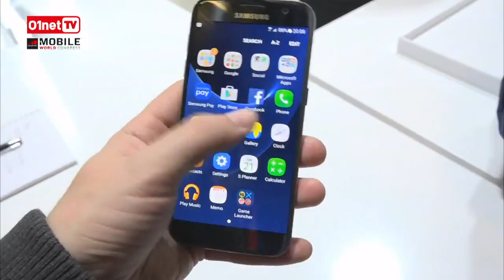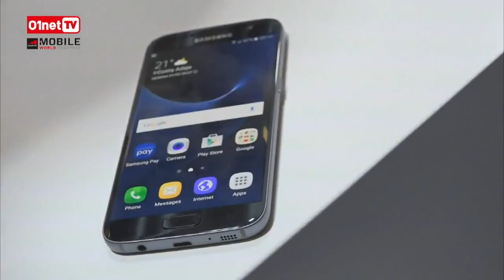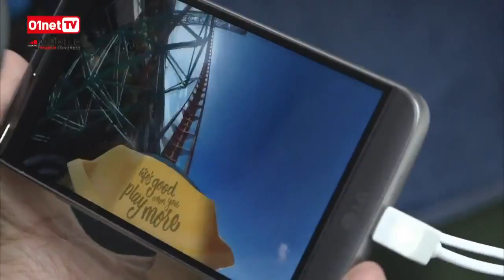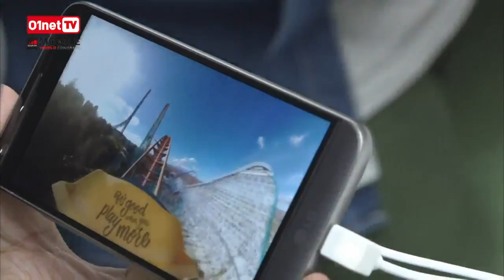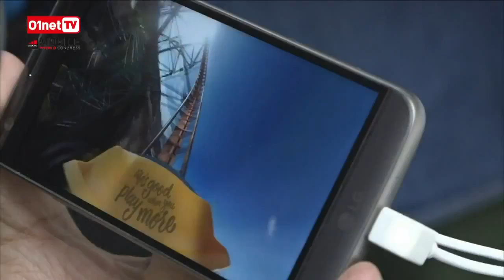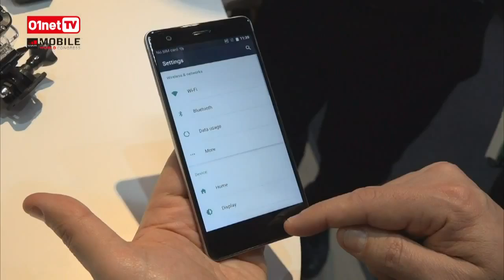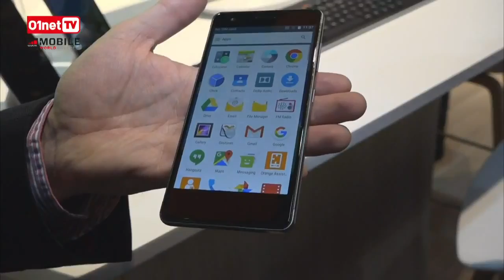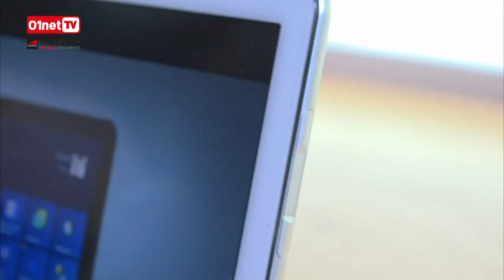01Live spécial MWC 2016 #01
Première émission EN REPLAY depuis le Mobile World Congress de Barcelone pour cette édition 2016. Jérôme Colombain et François Sorel reçoivent des invités sur le plateau du stand Orange pour débriefer les annonces des constructeurs majeurs de l'électronique grand public.

Aux côtés de Jérôme Colombain et François Sorel, découvrez les dernières actus High-tech en direct sur Orange Live TV ! Postez vos réactions et vos questions sur Twitter !